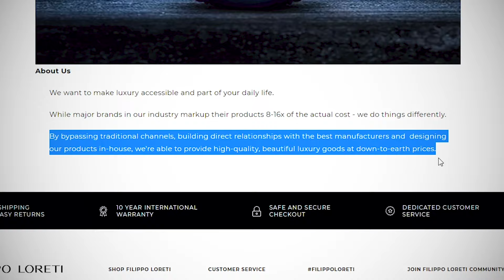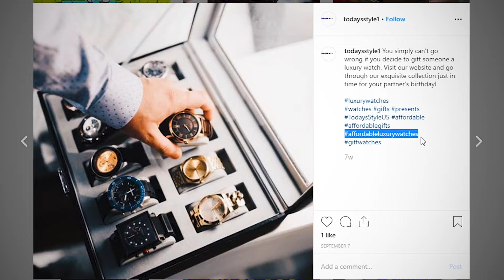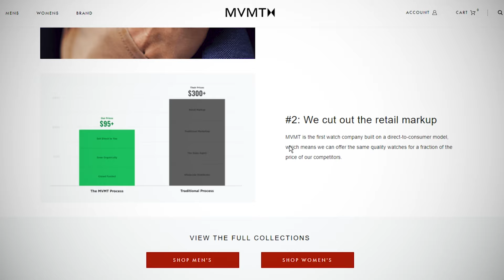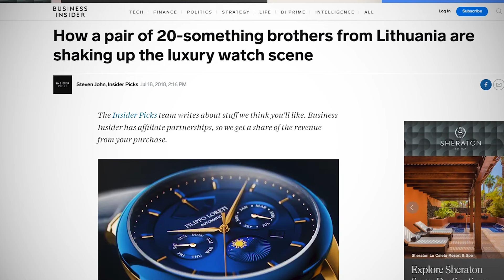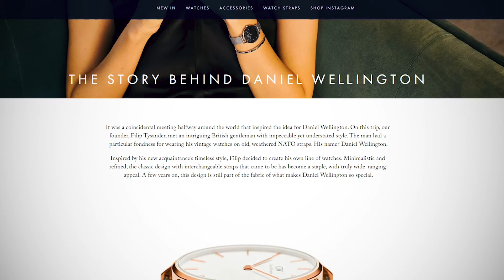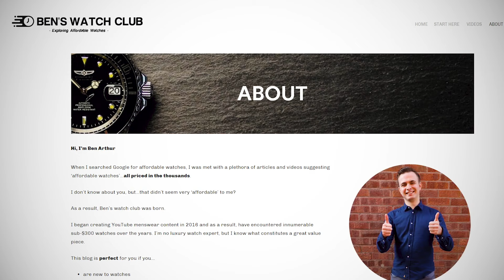Buying A Watch? Don't Fall For These Scummy Marketing Buzzwords!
Being bombarded with Instagram adverts for fashion watch brands? Me too. These adverts tend to use the same sort of language and buzzwords that essentially mean nothing. Here are a few worth ignoring when deciding to buy (or not).